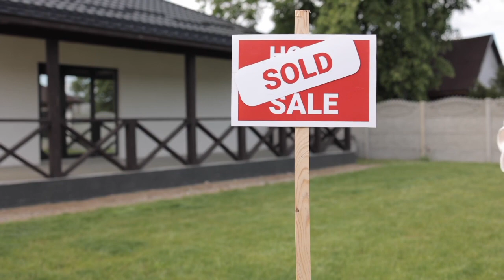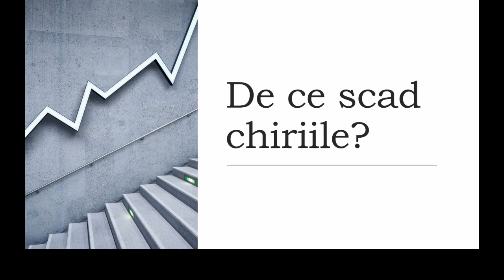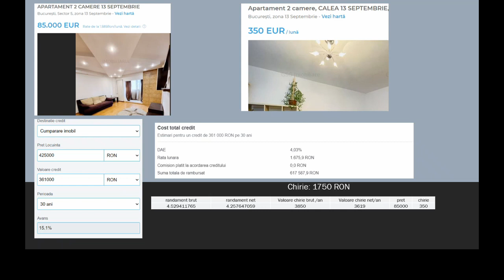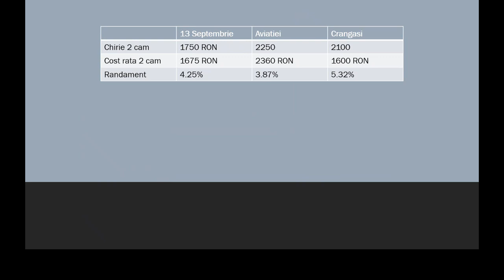Piata imobiliara:De ce scad chiriile?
Pentru a sustine canalul, va puteti deschide cont nou cu link referral la: